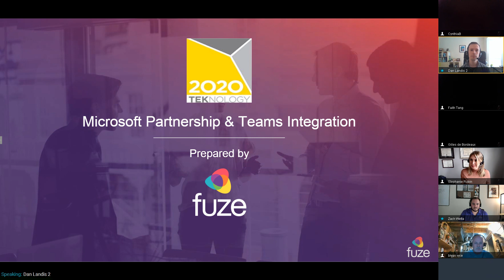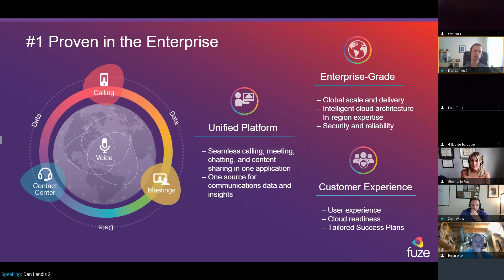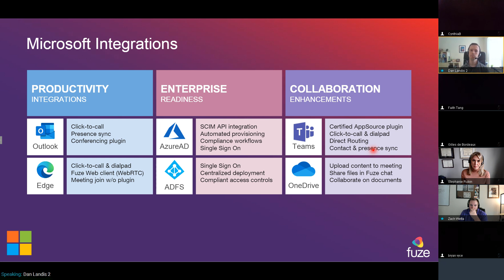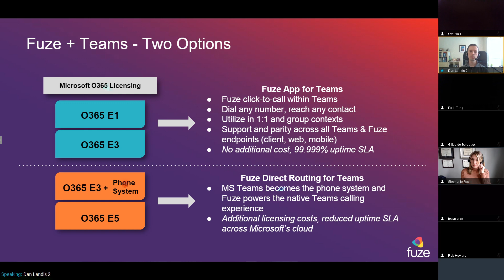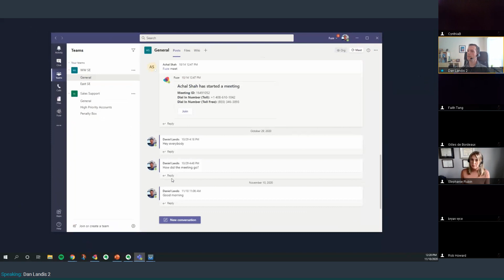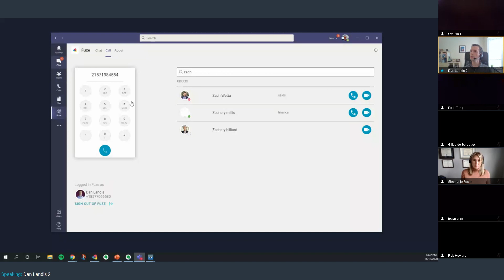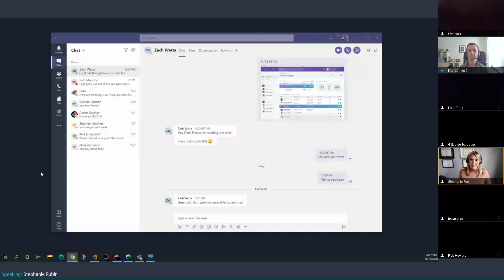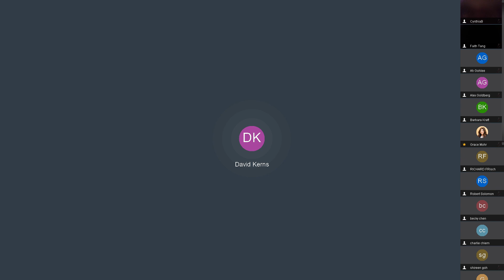Discover the Power of Fuze + Microsoft Teams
Learn how enhancements to the Fuze and Teams integration expands on existing meeting capabilities to combine the quality and reach of Fuze’s global calling network with the power and flexibility of Fuze Meetings, enabling Teams’ users to move from Teams messaging to a Fuze call or meeting, whether on desktop, web, or mobile.